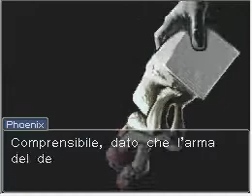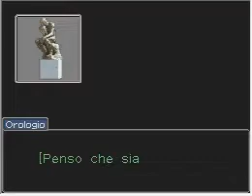Let's Play ITA: ace attorney: Phoenix wright parte 3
"...porca merda è finito il tempo..."
=D